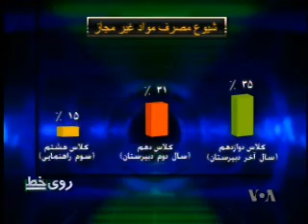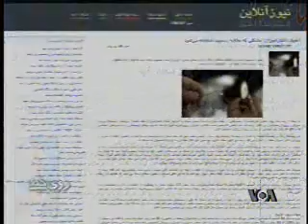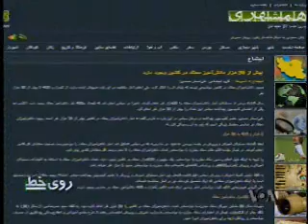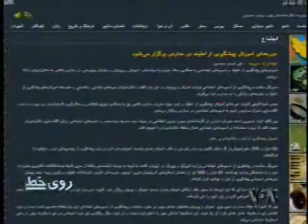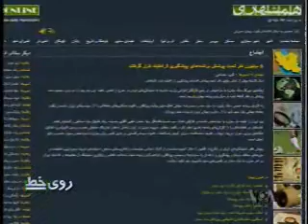10 29 10 ST What is your solation to audiction in Irans school w